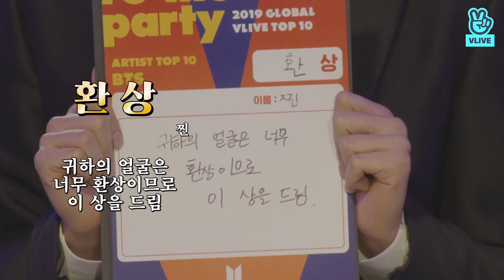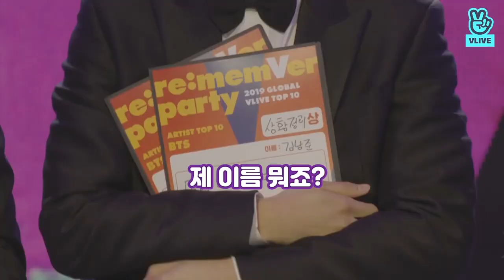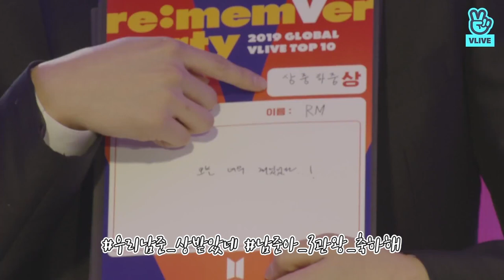[ОЗВУЧКА ADoob] ★ BTS вручают награду A.R.M.Y. 🏆✨ BTS giving awards to ARMY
BTS вручают награду A.R.M.Y. русская озвучка
BTS giving awards to ARMY